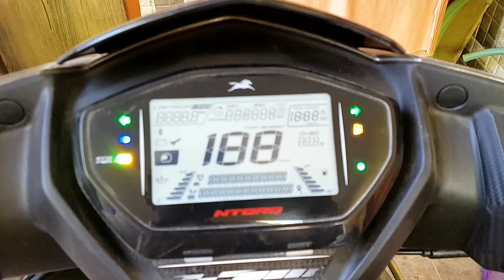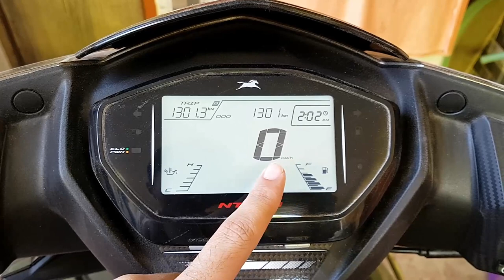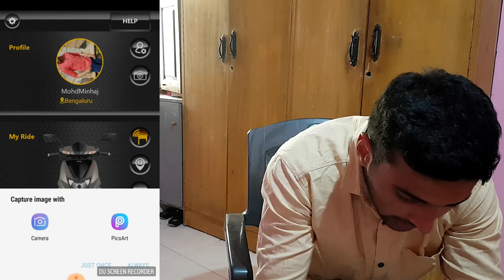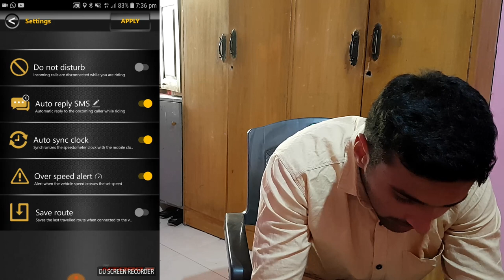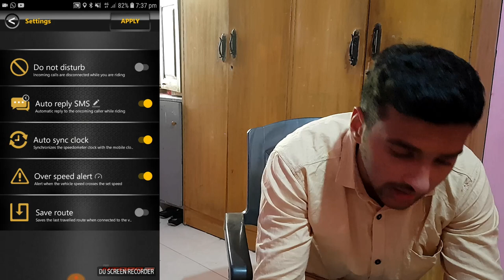Tvs ntorq 125 instrument cluster + Bluetooth app explained ! My experience...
Hello everyone this is Minhaj from minhajvlogs back with another video. Today I'll be explaining about the digital instrument cluster on the tvs ntorq 125 also the Bluetooth app.